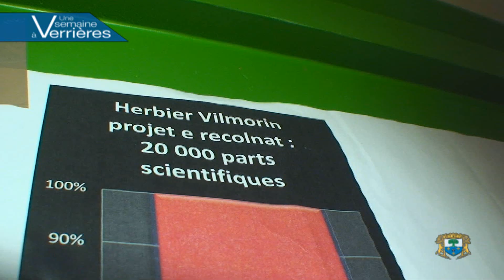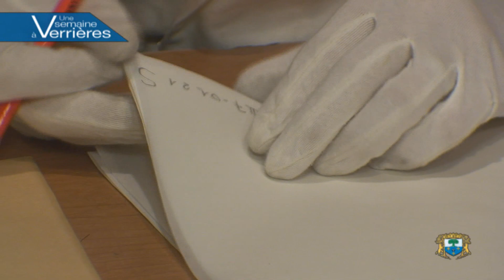e-Mag 28 VLB / 2015 : Une semaine à Verrières-le-Buisson